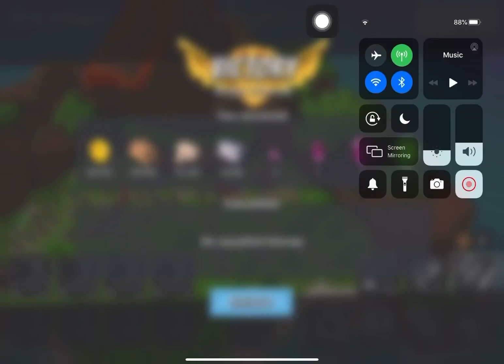Boom Beach - Attack 3747 (Dr.t Stage 6 Reverse)